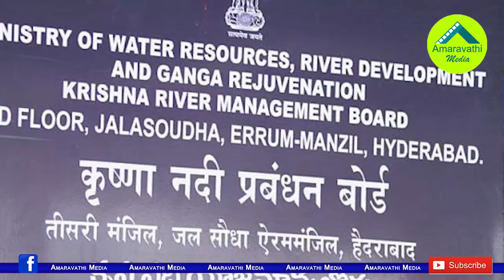కేసీఆర్, జగన్... ఇద్దరి అసలు టార్గెట్ ఇదే.!| The Target of the Two Telugu CMs is the same